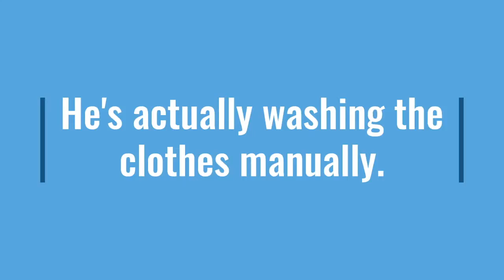Do You Know Your Greek and Latin Root Words? Part 2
META offers Arts Integration lessons where we blend language arts study with media arts to teach a lesson.  Pretty cool, right?